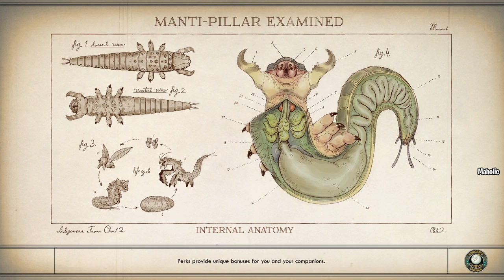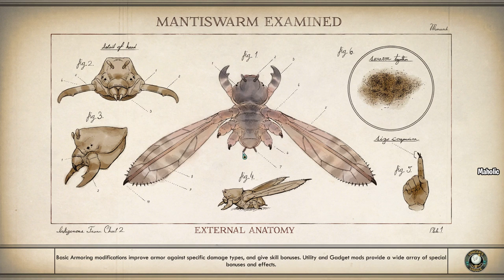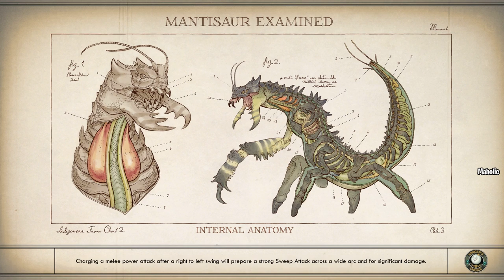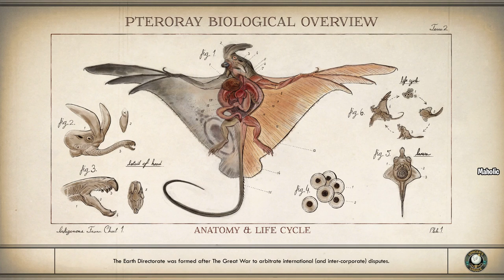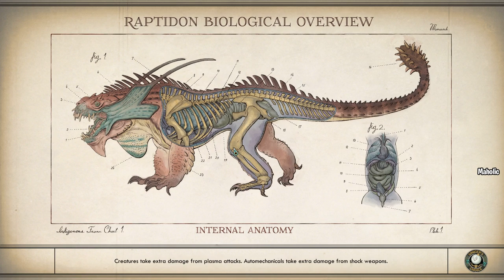Intelligent Charmer trek play | The Outer Worlds Part 17 | Gameplay Walkthrough Longplay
The Outer Worlds Playthrough - Intelligent charmer Phineas

 🔵 Support Me  🔵

Rimworld - Adventure to the spaceship from Day 128 to the end over 1000 days later with 5 bases :

 🔵 Social Contact(s)  🔵

The Outer Worlds is an action role-playing video game featuring a first-person perspective. In the early stages of the game, the player can create their own character and unlock a ship, which acts as the game's central hub space. ... When accompanying the player, the companions act as an aid in combat.